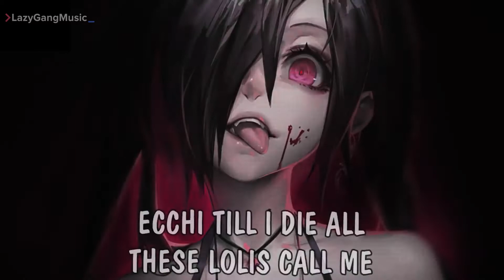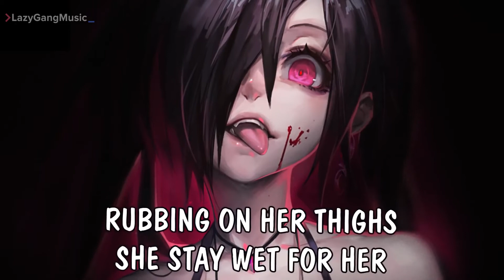Senpai (feat. Hentai Dude) - Lyrics [NightCore] | CRYSTAL CLEAR MUSIC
Senpai (feat. Hentai Dude) [NightCore] | CRYSTAL CLEAR MUSIC

✪ Song: Senpai
✪ Artist: Shiki

Shiki - Senpai Lyrics:
Hook:
ecchi till i die all these lolis call me (senpai)
rubbing on her thighs she stay wet for her (senpai)
shawty so kawaii, and would die for her (senpai)
ride and watch hentai, all the time with (senpai)

[shiki]:
my soul is tormented by a succubus
call her sis
pantsu drippin from the way i spit
fell in love with this
sis con music now she in my grips
wanna take a sip, of her onii san's essence
no questions asked , always let onii smash
trying up my sis con team, get a foot off in your a**, boooy
i ain't talking bout that doa
but shawty's jiggle physics on the level of ayane mane

okay, okay we actin out them eroges
shout out to tämä for them tags they sounding sexy
tell your nii chan come and test me if that n*gga wants some beef
in the sheets an ecchi guy, but in the streets i be the (senpai)
chillin watching hentai with other n*ggas kouhais
like her skirts mini sized and socks pulled up knee high
a cup is just fine, with onii (shhhsh) close your eyes
promise you will love it, just relax tonight with (senpai)

[lys]:
not just a pretty face
a pity date
a petty mate
a trophy case
i'm on my grind
don't waste my time
my problem's i procrastinate
and all the facts substantiate
the fact that i don't f*ck with lames
i'm hindenburg, i'm spittin flames
b*tch , split you like you jon and kate
i'll play you like a kid arcade
too easy cause i trap you taints
you touch yourself and think of me
yeah call that sh*t a master bait
no robot, still i generate
generations of 3d hate
cause 2d is a master race
i'm running sh*t, you can't compete
b*tch , what you looking at?
b*tch , where yo senpai at?
b*tch , you good, but you know senpai like it bad
senpai my biggest fan
we chillin' in his bed
he teach me how to sweat
he make me use my head
walk up in the club and all the senpais notice
he love my loli swag; he don't f*ck with no h**s-es
you might got curves, but my lines get him hardest
he like it 2d because flat is justice
yandere; got a knife with me
not a butcher, but you know i grind that meat
kouhai swaggin' on a dope a** beat
b*tch , stop trying, you 3dpd

//\\'';'LGM''\\//

LazyGangMusic YT